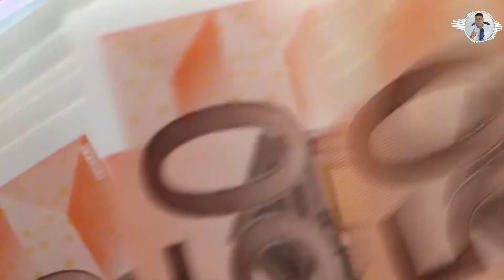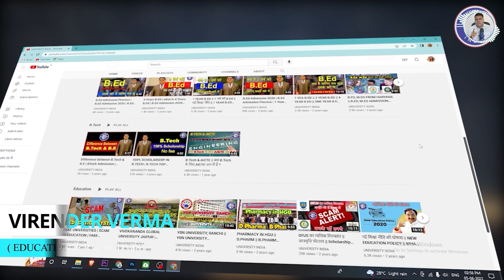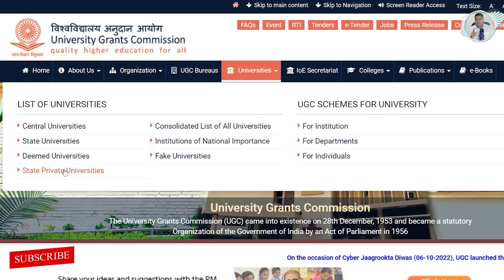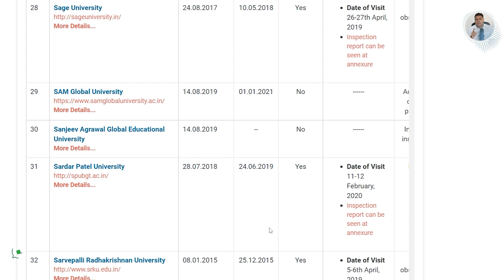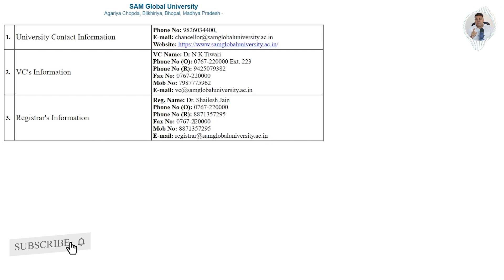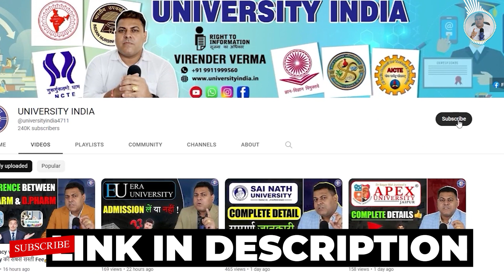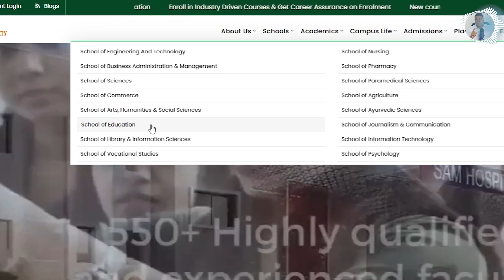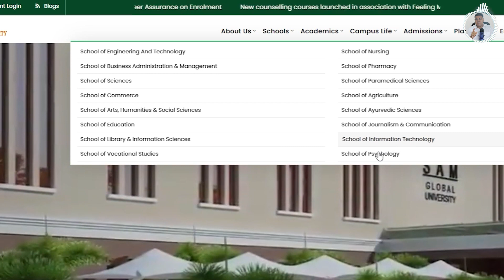SAM Global University, Bhopal के बारे में जानिए सबकुछ👍